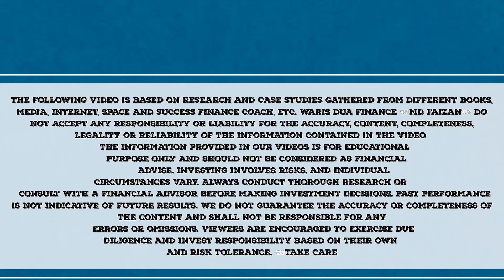Kotak CRISIL IBX AAA Financial Services Index Sep 2027 Fund | Kotak New NFO Review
In This video and your Queries
Kotak CRISIL IBX AAA Financial Services Index Sep 2027 Fund
Kotak CRISIL IBX AAA Financial Services Index Sep 2027 Fund NFO
Kotak CRISIL IBX AAA Financial Services Index Sep 2027 Fund Review
Kotak CRISIL IBX AAA Financial Services Index Sep 2027 Fund NFO Review
CRISIL IBX AAA Financial Services Index Sep 2027
CRISIL IBX AAA Financial Services Index Sep 2027 kya hai
New Mutual Fund NFO Review
Mutual Fund